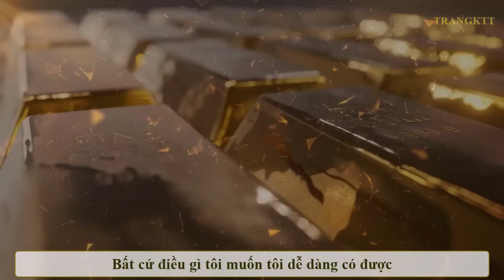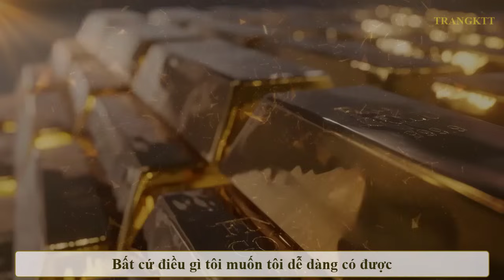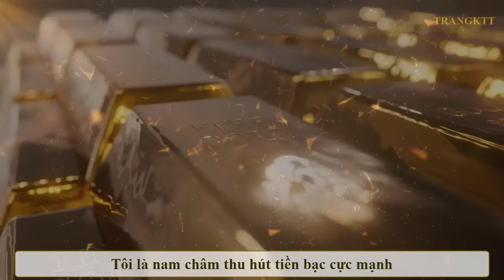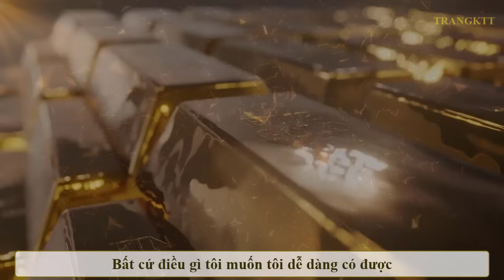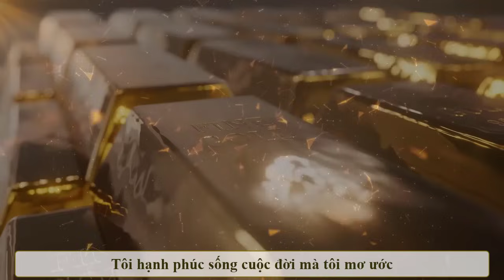Chỉ 3 Giây Tiền Về Ào Ạt Ngày Đêm - Mở Cửa Để Đón Nhận Tiền Bạc Về Nhà || Sức Mạnh Tiềm Thức